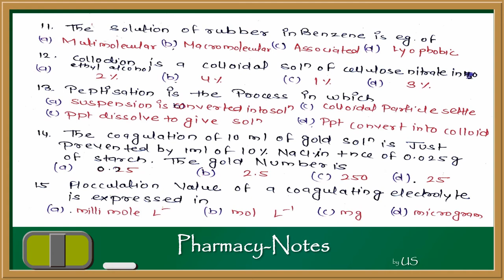Colloidal Dispersion MCQs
VIDEO CONTAIN TOPICS:

Most Important MCQs with solution and explanation related to competition Exams.